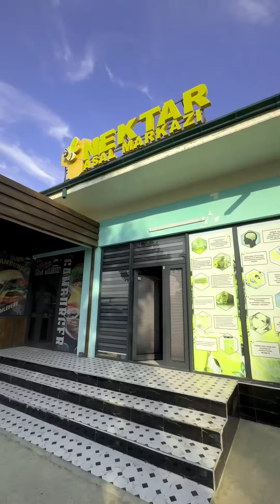Asalni qidirib kepdi o’zicha🤣